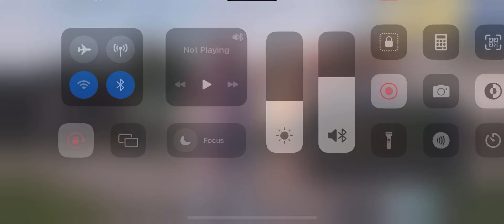TDM Battle How To Win By Camping 😂